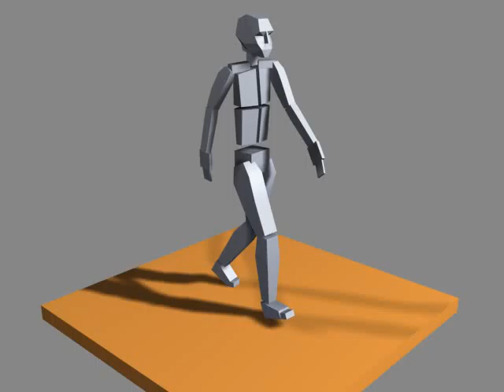ICA Animation Blend Coloured